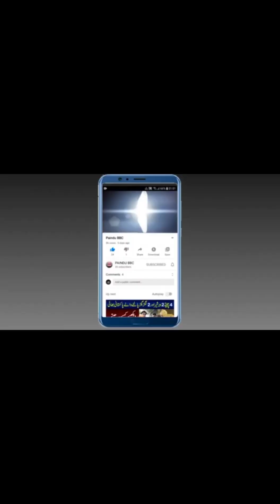Indian sitaron ka jhurmut film star anil Kapoor Hrithik Roshan aur all staron ki Dubai mein aamad